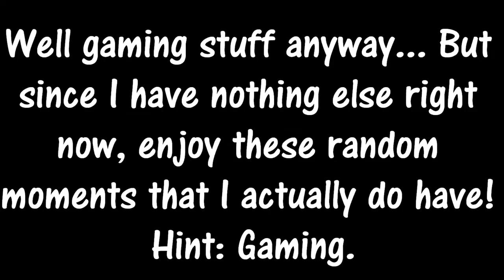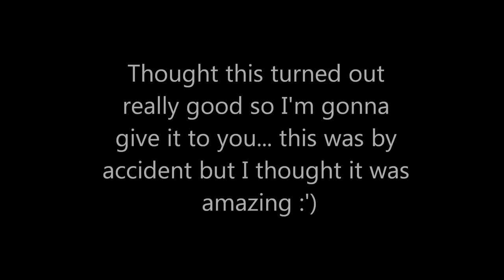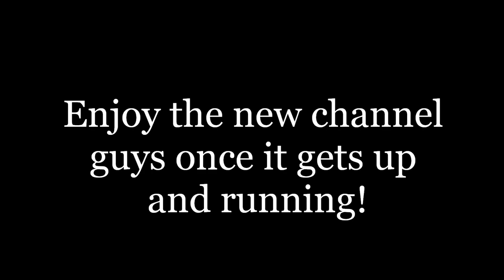The BeefCake Gaming's First Video!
Welcome to the big leagues now!